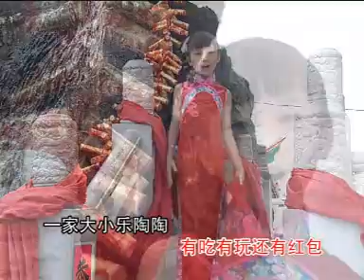小甜甜－新年好